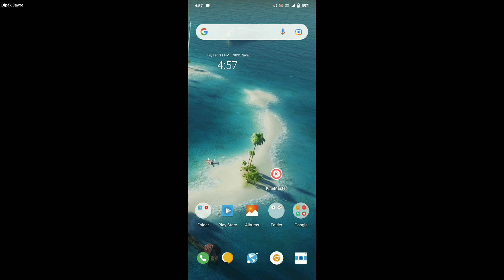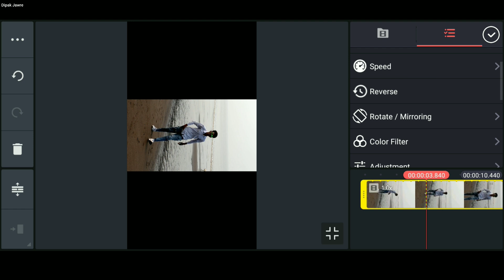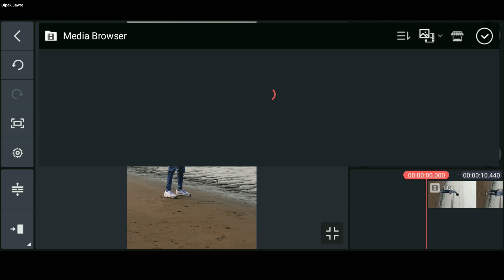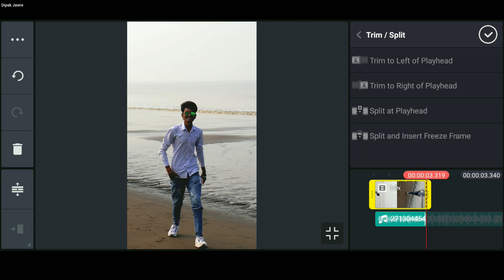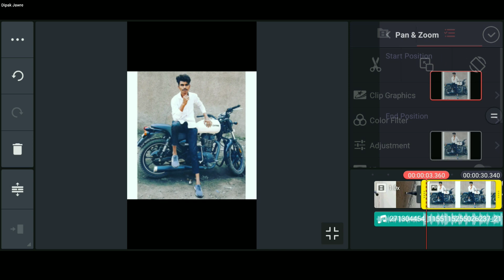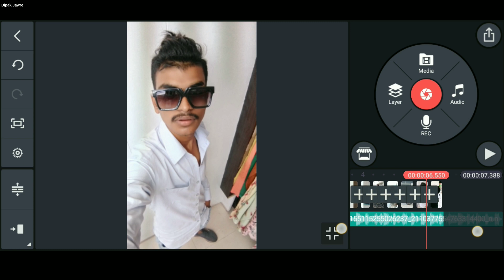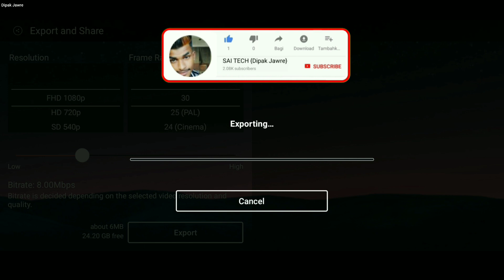Trend Teri Akhiyon Ka War jaise sher ka Shikar Ball Sound | Reels Photo Cheng Video Edit Kaise kare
Hello Gays
Is Video Me maine bataya hai ki aap Instagram trending Reels, Teri Akhiyon Ka War jaise sher ka Shikar cricket Ball Sound, Photo Shake it Video Editing Kre Kinemaster Se 2 Minute Me Edit Kar Loge to guys video ful watch kar lena ok.

My Links

Topic Covered:-

Reels cricket ball sound photo Se video editing kaise karen
Reels gaind sound video editing
Viral Instagram Cricket Reels Editing
Viral Cricket Video Editing
Viral Cricket Reels Editing Tutorial
How To Make Cricket Reels
Cricket Reels Kaise Edit Kare
Cricket Reels Video Editing
Viral Instagram Cricket Reels Video Editing
Instagram Reels Video Editing Tutorial
kinemaster Video Editing
Sky Changing VFX
Trending Instagram Reels
Instagram Reels Sky Background
Sky Background Editing